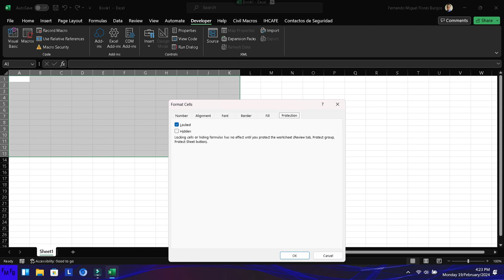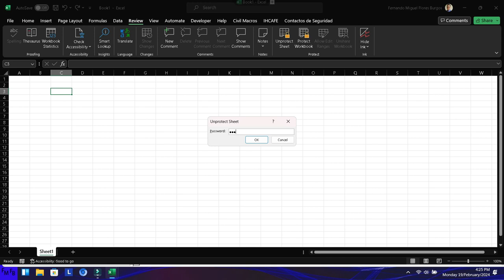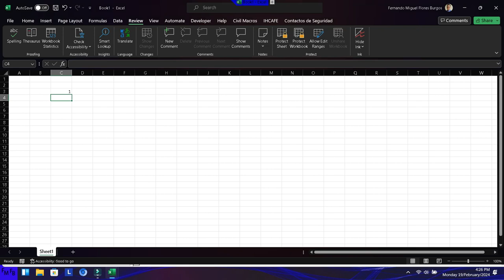Como proteger y desproteger una hoja con contraseña con VBA